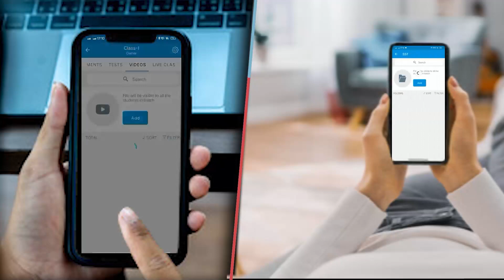Class-3 || Sack Race competition || Riddhi Siddhi Central School